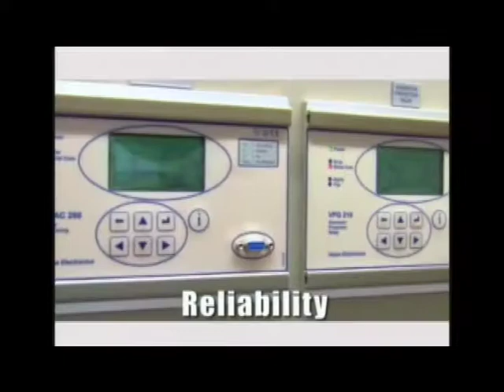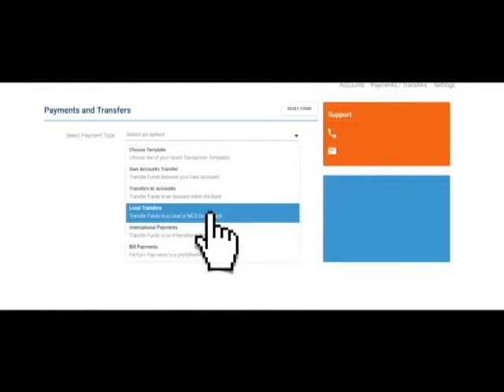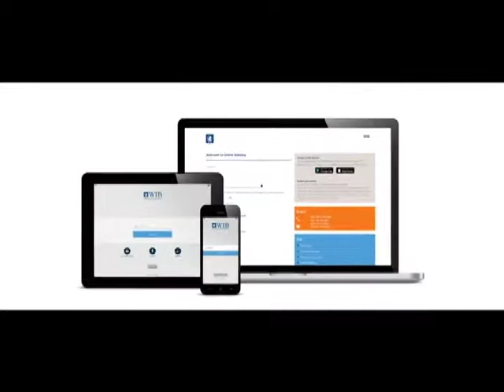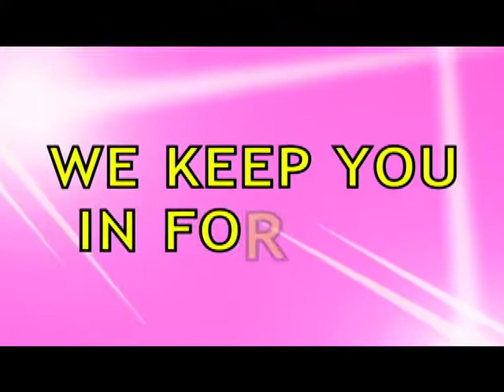SXM Daily News July 30, 2019